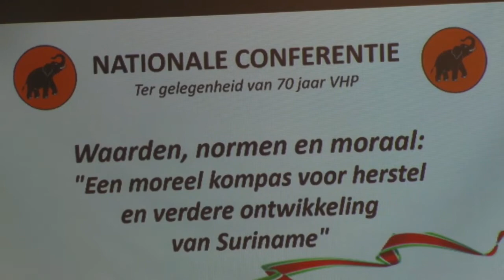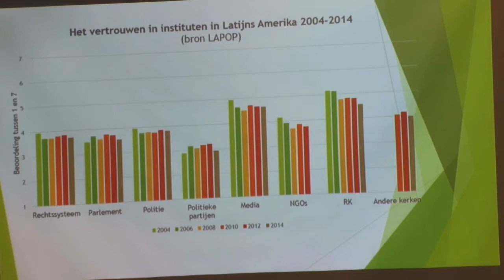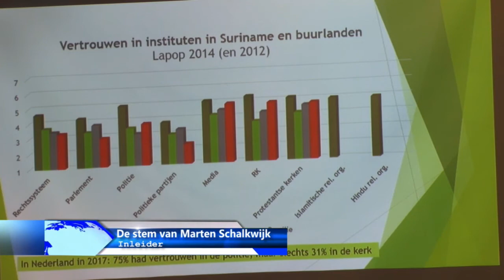09 02 2019 VHP hield nationale conferentie